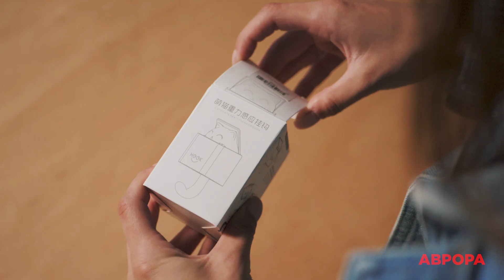Новинка! Тільки поглянь, які котики тепер є в Аврорі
Ну як можна вийти з Аврори без такого котика🙀😻
Цей гачок-холдер просто ідеальне поєднання практичності та мімішності.

Заходь та бери, поки не розмели.
Тим більше, що ціна круть – лише за 44 грн👌